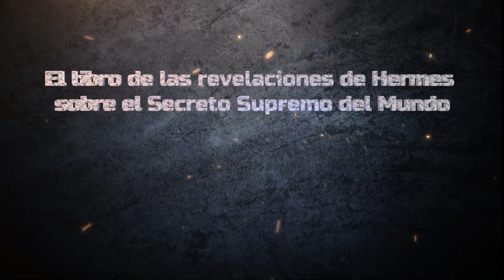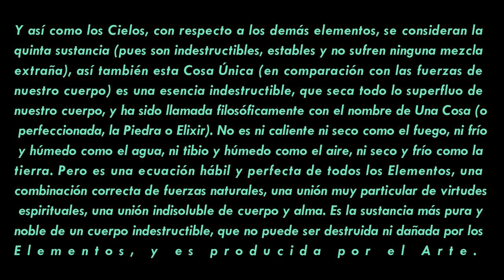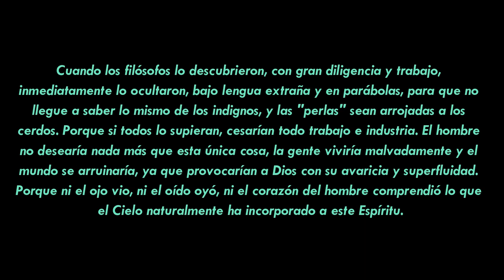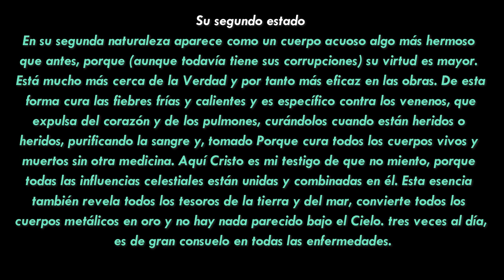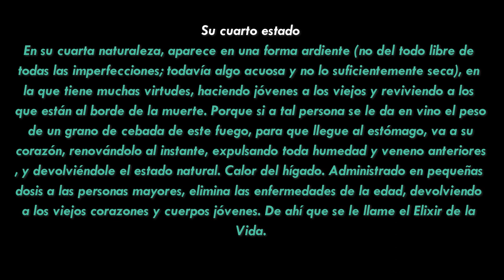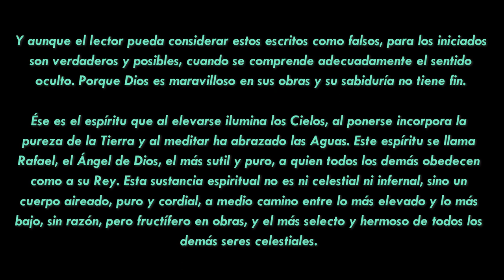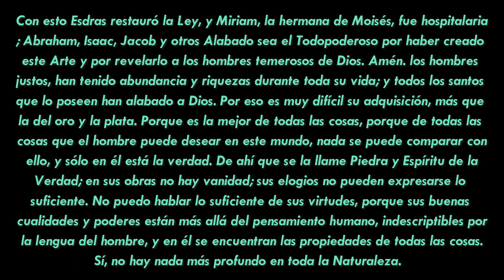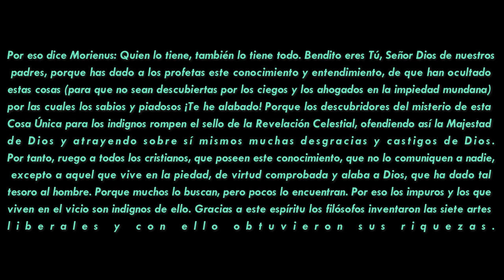El libro de las revelaciones de Hermes sobre el Secreto Supremo del Mundo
Teofrasto Paracelso